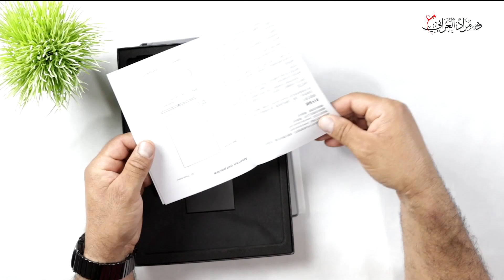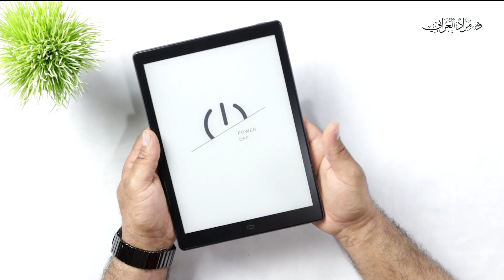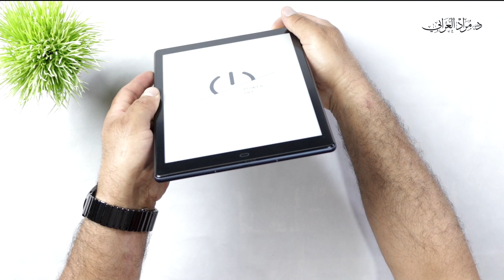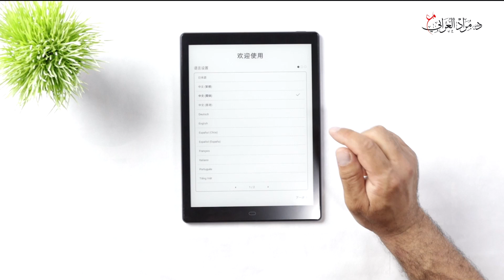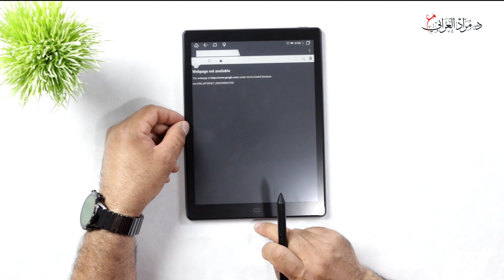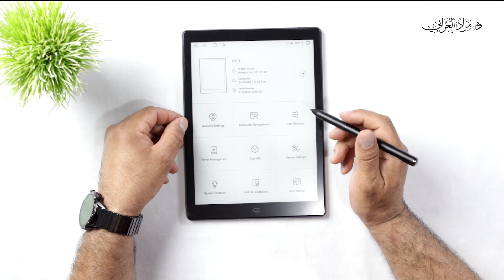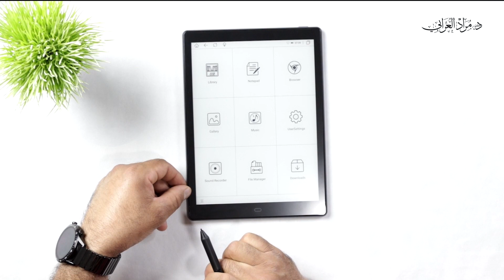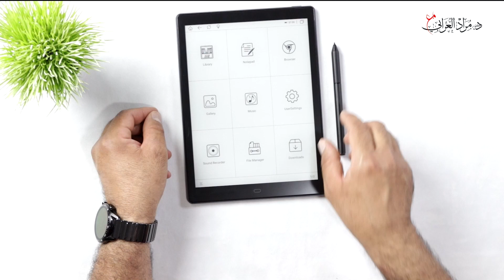Likebook P10 unboxing - أول مراجعة عربية للقارئ الإلكتروني Likebook P10- أفضل قارئ إلكتروني أندرويد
مع الدكتور مراد العرابي
Likebook P10 unboxing أول مراجعة عربية للقارئ الإلكتروني Likebook P10 أول فتح علبة للقارئ الإلكتروني Likebook P10 هذه المراجعة مع الدكتور مراد العُرابي هي أول مراجعة عربية للقارئ الإلكتروني boyue Likebook P10 بشاشة 10 إنش والذي تقدمه شركة بويو boyue وهو بديل Alita لعام 2021. الجهاز يأتي بشاشة حبر إلكتروني حساسة للقلم الجديد الذي يشتغل ببطارية- الجهاز يأتي بمعالج رباعي النواة 1.5 هرتز- وذاكرة حية 2 جيغا - وذاكرة داخلية 64 جيغا بايت غير قابلة للتمديد بذاكرة داخلية - الجهاز محمي بزجاج مقسى وجسم من سبائك المغنزيوم- الجهاز يشتغل بنظام أندرويد 8.1 - ومدعوم بمتجر خاص لتطبيقات الكتب إلى جانب متجل غوغل. الجهاز ببطارية 4000 ميلي أنبير تدوم لعدة أسابيع- الجهاز بمدخل شحن usb-c- الجهاز يدعم كل تنسيقات الكتب، ويدعم منصات كندل وكوبو وغير ذلك. ًWith Dr Mourad El orabi This video is the first Arab review of the largest e-reader with a 10-inch screen presented by Boyue. The device comes with an e-ink screen, sensitive to the new active pen - the device comes with a 1.5 Hz quad-core processor - 2 GB ram - and a memory Internal 64 GB, not extendable, with internal memory - the device is protected by tempered glass and a body of magnesium alloy - the device runs Android 8.1 - and is supported by a special store for book applications along with a Google store. The device has a 4000 mAh battery that lasts for several weeks - the device has a USB-c charging port - the device supports all book formats, and supports Kindle and Kobo platforms, and more.